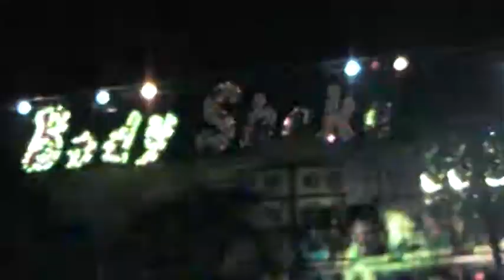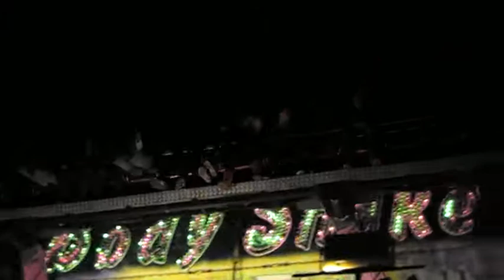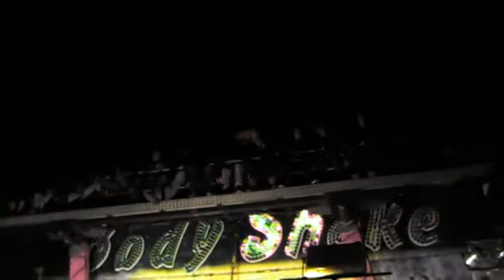Bruggebuurtfeest in Nieuwkoop op vrijdag 3 september 2010, deel 2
The BodyShake op de kermis. Met op de achtergrond het sfeervolle danceliedje ''Rise Up'' van Yves LaRock. Deze plaat scoorde een zomerhit in 2007 en had een plaats in de Nederlandse Top 40.